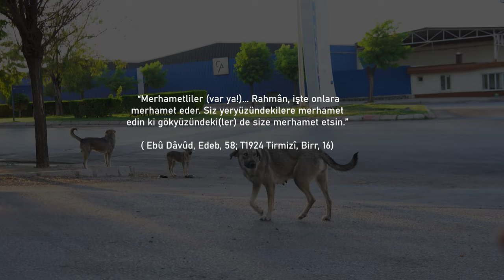ONLARI UNUTMAYALIM (SOKAK HAYVANLARI - RÖPORTAJ) | SIĞINAĞIM KÖPRÜ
ONLARI UNUTMAYALIM (SOKAK HAYVANLARI - RÖPORTAJ)
İYİ SEYİRLER.

...Siz yeryüzündekilere merhamet edin ki gökyüzündeki(ler) de size merhamet etsin.”
(D4941 Ebû Dâvûd, Edeb, 58; T1924 Tirmizî, Birr, 16)

🔔 BİLDİRİMLERİ AÇIN 🔔

“Dünyanın cenneti,
sevilip önemsendiğin yerdir.”